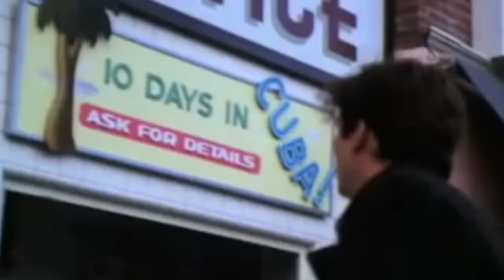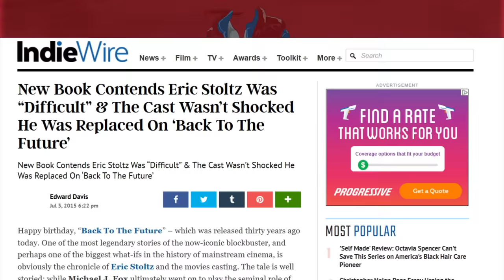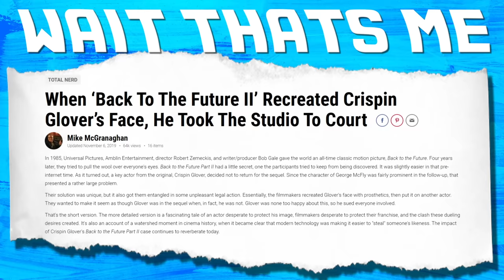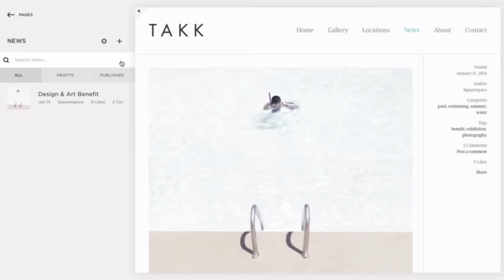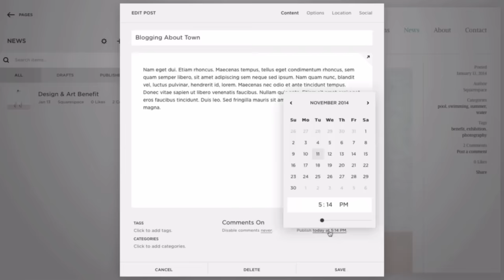The WEIRD Reason Back To The Future Fired Marty McFly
Back To The Future is one of the most talked about movies in film history, but most people don’t know that the first Marty McFly is not the one that made it screens. These movies are still being screened across the world to this very day and are still huge talking points for people that love the medium. But Before Back to the Future 2 was even a thought, there was some serious casting changes happening on set. The same goes for another major character who didn’t make it past the first movie. Marty McFly was fired from Back to the Future and the other character walked away from the franchise.

Tracks by the incredible GC, Kiyoto and The Deli!